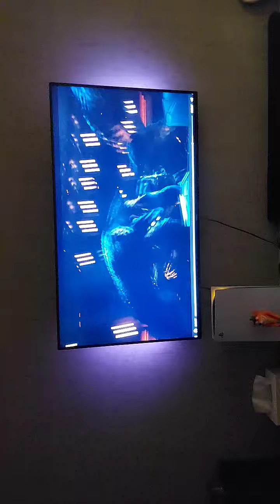6. októbra 2023